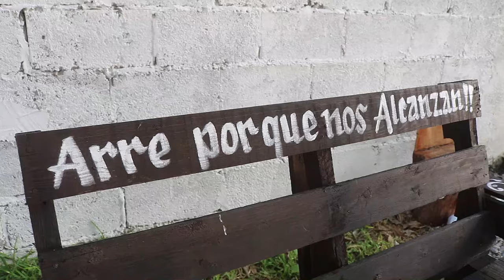1° PARTE 13 SEP 2024 XV AÑOS DE MELANY EJ 5 DE MAYO TULA TAMAULIPAS